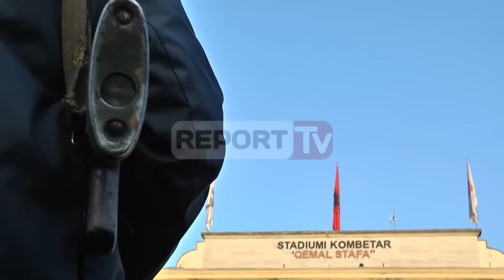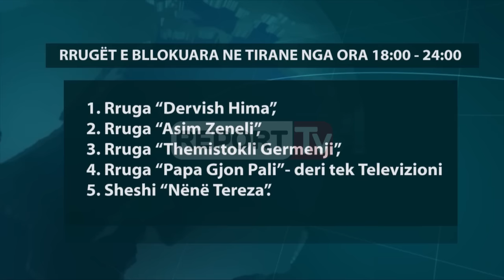Ndeshja e kombëtareve të femrave Shqipëri - Francë, masa të rrepta sigurie